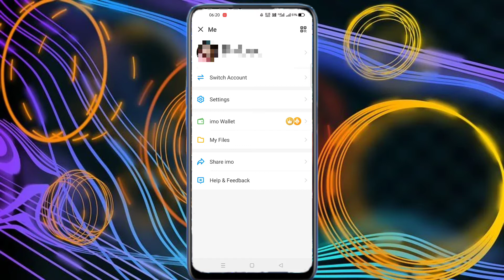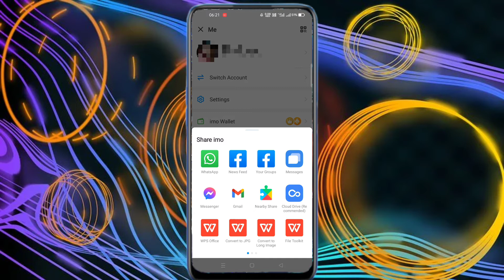How to share imo on whatsapp.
हेल्लो दोस्तों इस वीडियो में हम आपको बताये हैं,की imo को हम कैसे भेजते हैं, whatsaap, facebook, email,instagram etc पर।

(1)How to share IMO on whatsapp.
(2)How to share IMO on Facebook.
(3)How to share IMO on Instagram.
(4)How to share IMO on email.
(5)IMO ko whatsapp par kaise bheje.
(6)IMO ko facebook par kaise bheje.
(7)IMO ko instagram par kaise bheje.
(8) IMO ko email par kaise bheje.

दोस्तों कोई सवाल या सुझाव हो तो हमे कमेंट बॉक्स में जरूर बताये।

अगर आप मुझसे पर्सनली बात करना चाहें तो आप मुझे instagram पर फ़ॉलो करके बात कर सकते हैं।